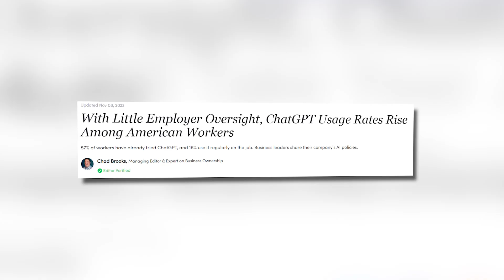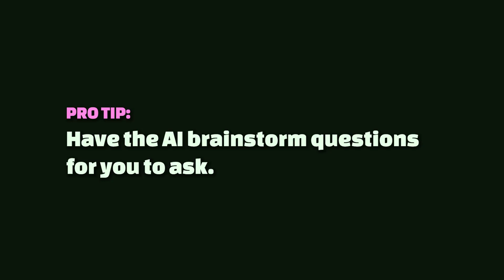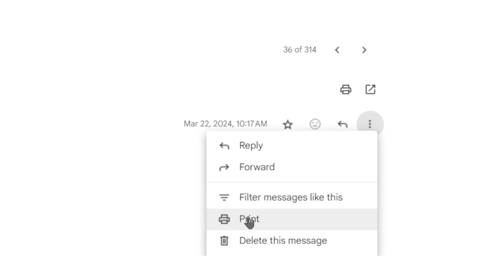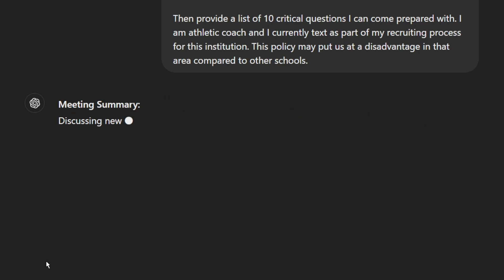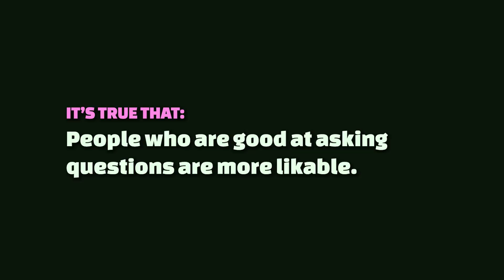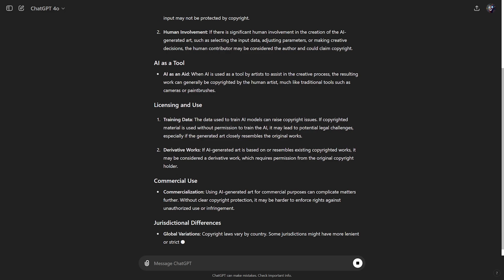Use ChatGPT to Get Ahead At Work...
A simple technique for using ChatGPT to do better at work, and how to apply it.

Glibatree Discord (Glibacord) - Join the Community!